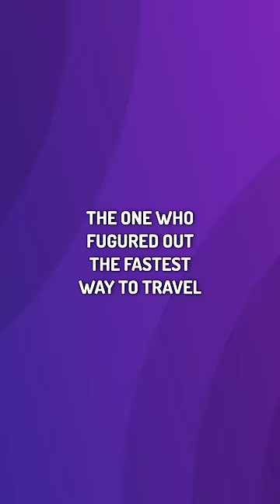Types of Minecraft Players Travelling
In this video I will show you some different types of Minecraft players and what they do while travelling :)